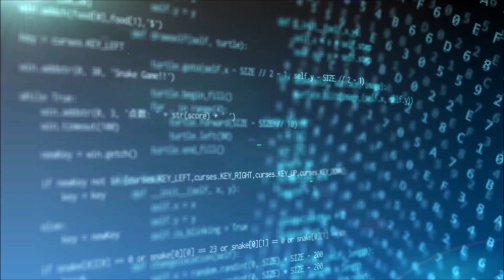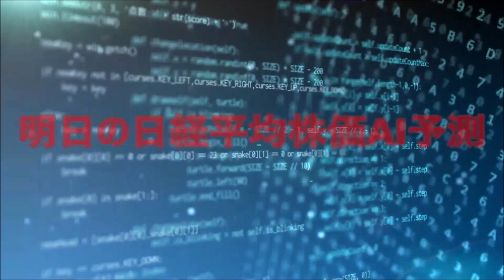明日の日経平均株価予測【2023/2/27】